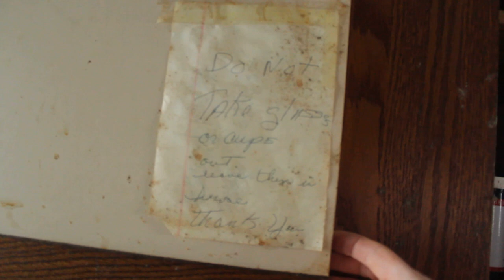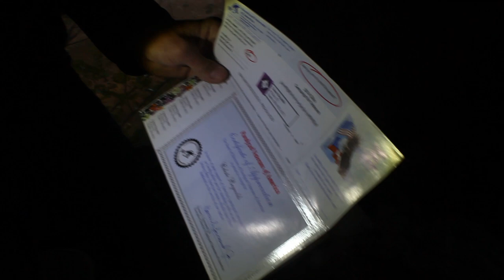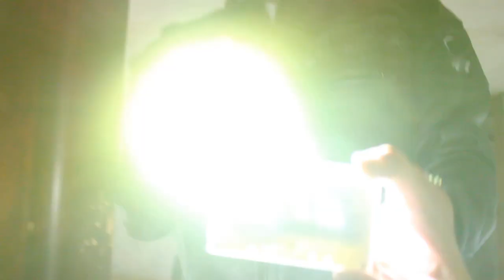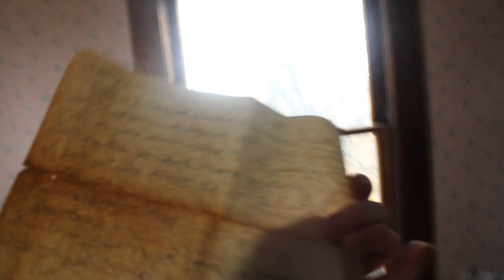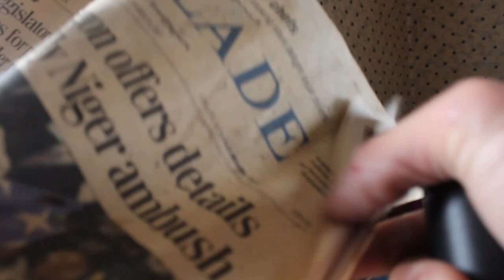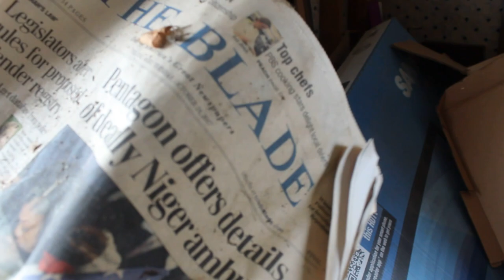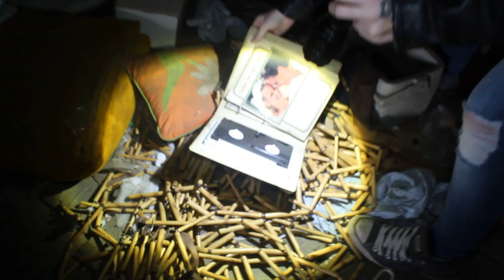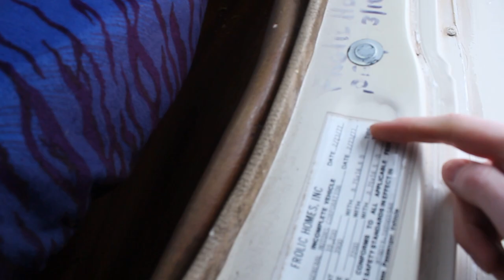(INTENSE) MURDERERS HOUSE!!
A GUY MURDERED HIS WIFE & CHILDREN! ONCE WE TURNED THE SPIRT BOX ON, EVERYTHING WENT DOWN HILL FROM THERE!! BEING TOUCHED! THINGS BEING THROWN!! SEEN TWO SHADOW FIGURES IN THE ATTIC!